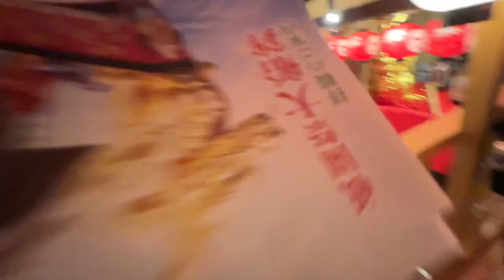Into the Ofuna-hoko (loud music)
“The origin of Ofune hoko dates back to 1441 according to Gionsha-ki. However, it was also said to date back to 1422 by Yasudomi-ki. It is believed to have been burned down in 1467 along with the other yamahoko during the Onin war and was rebuilt in 1500. However, due to the great fire of Tenmei in 1788, it was mostly burned down again leaving only the Empress singu's noh mask, then rebuilt again in 1804. Some of the tapestries and Kinpei, zigzag paper streamers covered with gold which is used in Shinto rituals, are from this 1804 rebuilding. Unfortunately, it was again mostly burned down in 1864 due to the Kimon incident, and since then it was not used in the parade for long time. In 1997, locals who feared that it might be forgotten in the future, gathered up and revived the Hayashi (festive music) and then in 2014, Ofune hoko was reintroduced to the parade after 150 years of absence.”